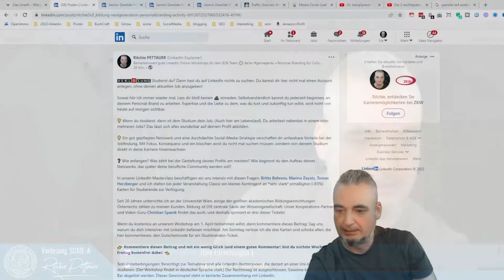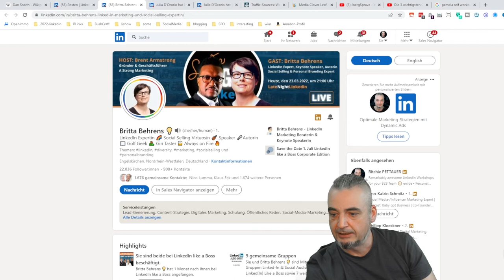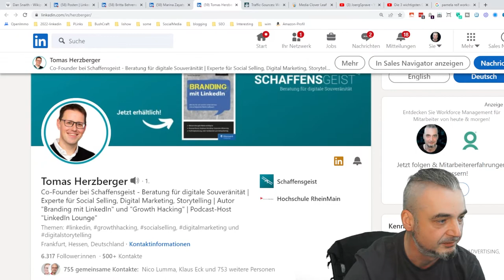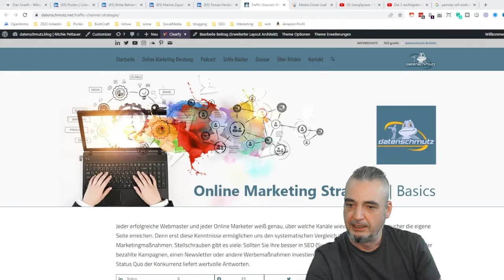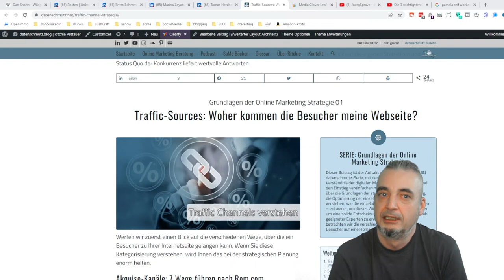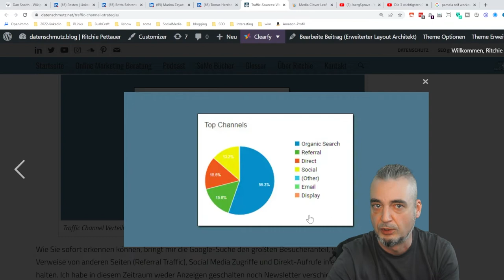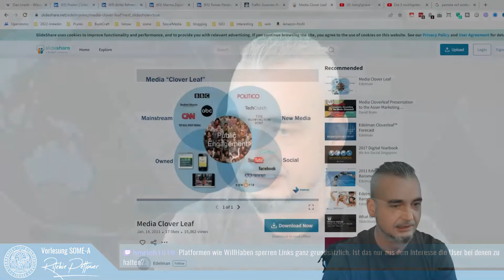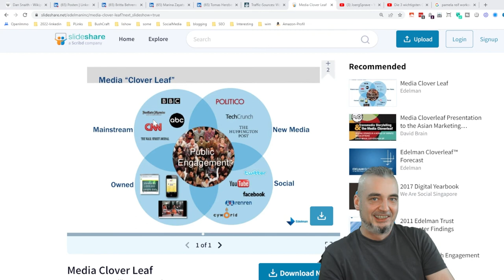Social Media 03: Paid & Organic Traffic (Vorlesung SOME A | Universität Wien)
In der Anfangszeit nutzen Unternehmen Social-Media Plattformen vorwiegend als Traffic-Lieferant. 15 Jahre später ist ein deutlicher Trend zu genuinen Inhalten ohne Referenz auf die eigene Homepage zu beobachten.

In dieser Einheit beschäftigen wir uns mit Traffic-Channels und dem Kleeblatt-Modell der Online-Kommunikation.

Dieses Video ist Teil der Vorlesung "SOME A Theorie und Praxis von Social Media-Kommunikation A" des Instituts für Publizistik- und Kommunikationswissenschaft der Universität Wien.

Die Zusammenfassung und weiterführende Links finden Teilnehmer:innen im Moodle zur Vorlesung.